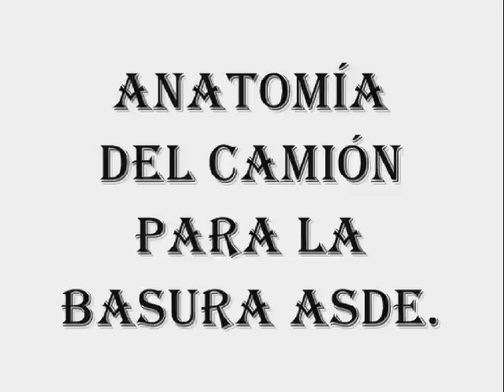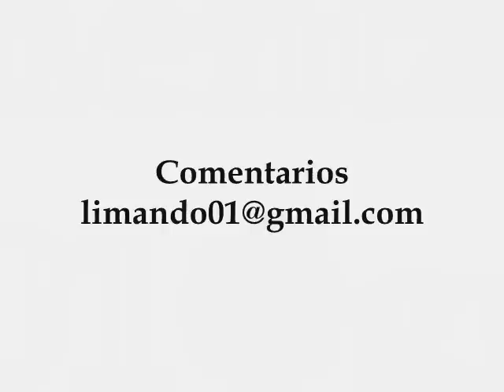Anatomia del camion de la basura ASDE Limando.com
Siempre he tenido la interrogante, ¿Por que suena tan alto la bocina del camión de la basura? A Juancito (Sindico de Santo Domingo Oriental) que le baje el volumen